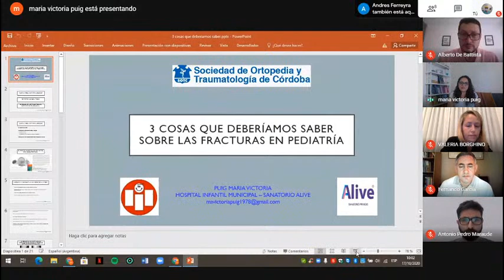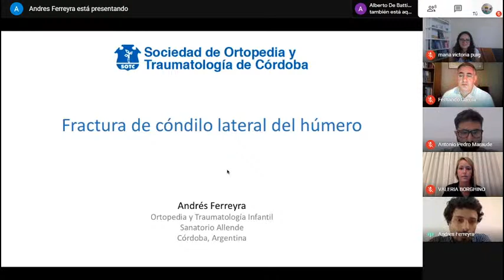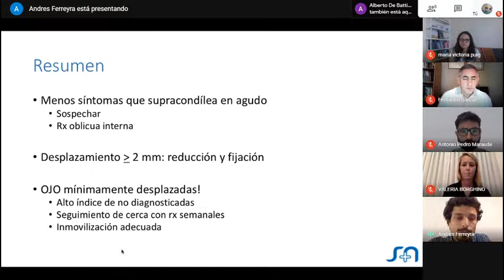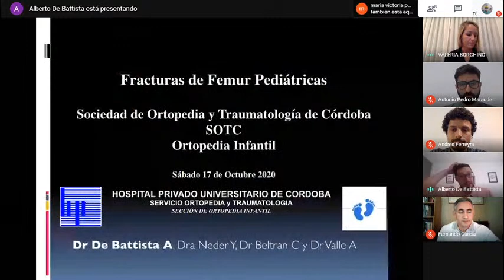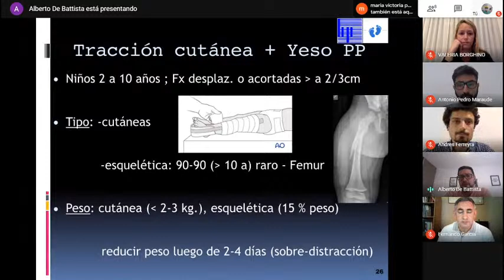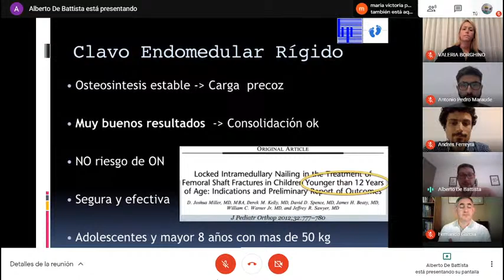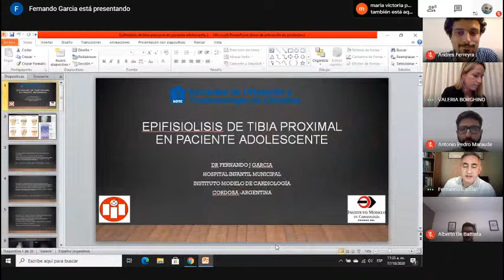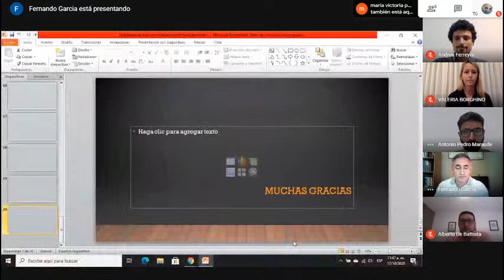Webinar ABC de fracturas pediatricas